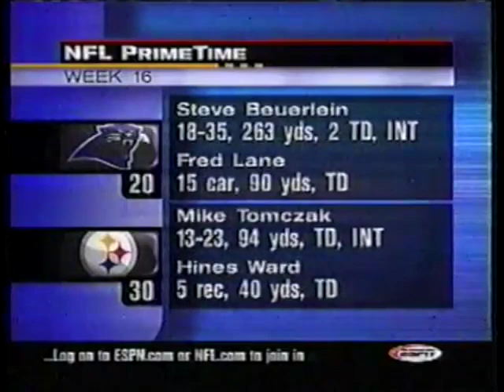Panthers vs Steelers 1999 Week 16